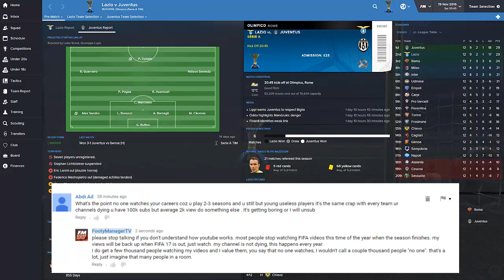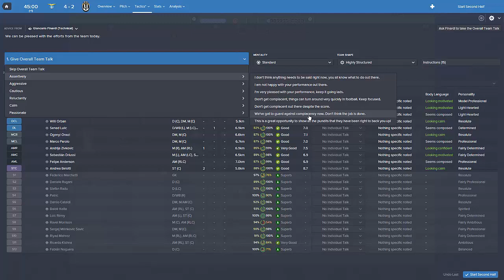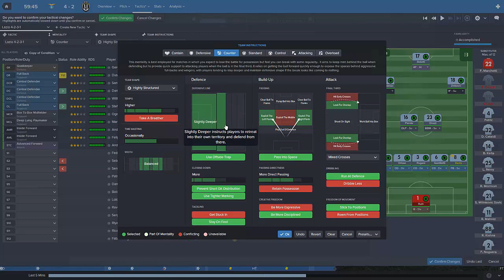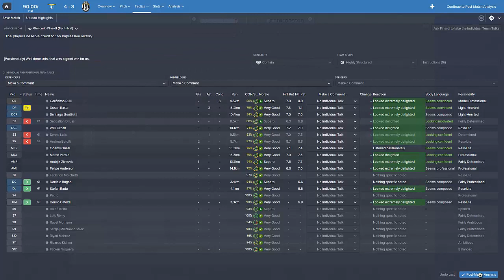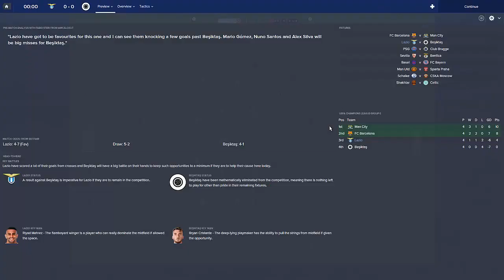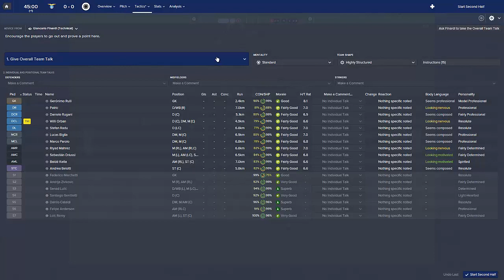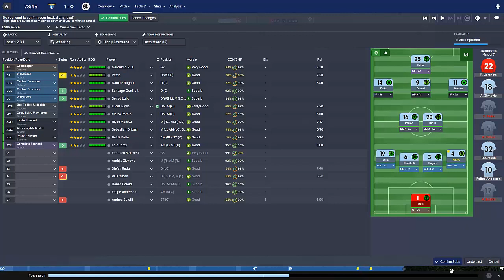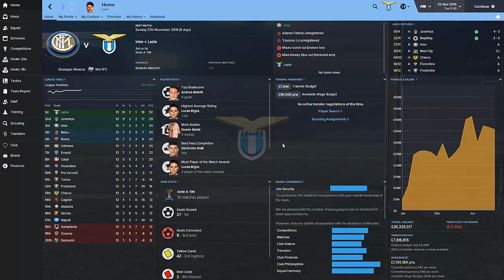FOOTBALL MANAGER 2016 LET'S PLAY | Lazio #32 | CAN WE BEAT JUVENTUS!?!